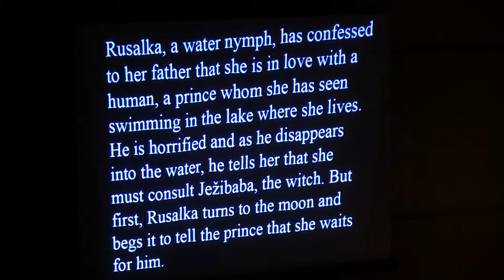Sharon Maxwell - "Song to the Moon" from Rusalka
Soprano Sharon Maxwell sings "Mesicku, Na Nebi Hlu Bokem" from Dvorak's Czech opera, "Rusalka"
Opera Bravura's Concert "Desire, Despair, Destiny & Death!"
with the Opera Bravura Orchestra, conducted by Bruce Olstad